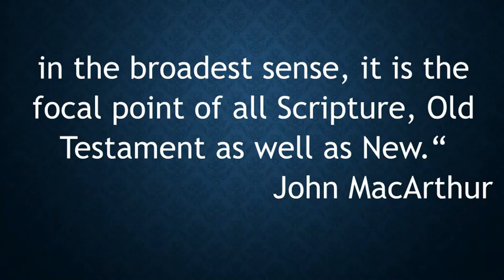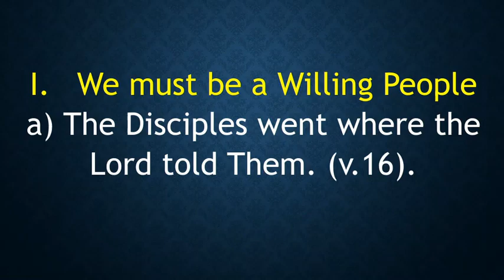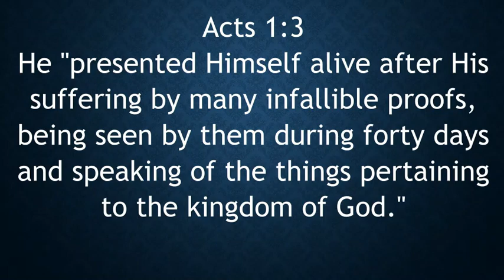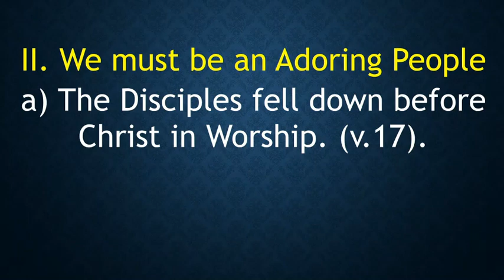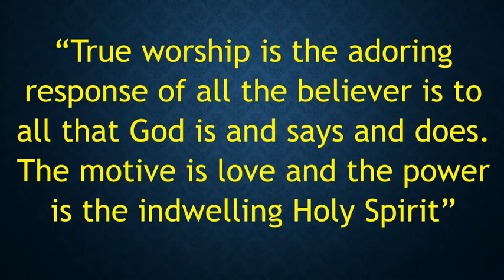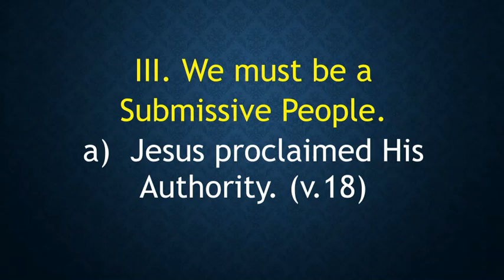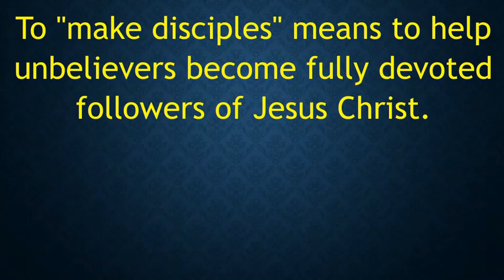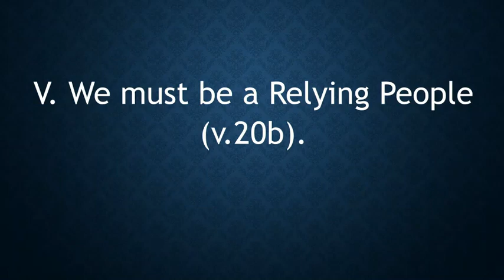Sunday 4/16/23 A People of Purpose - Matthew 28.16-20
Jesus challenges us to examine and re-evaluate our priorities to make Kingdom purpose the most important dimension of our lives. Brother Mike shares a message about the Great Commission to go and make disciples.